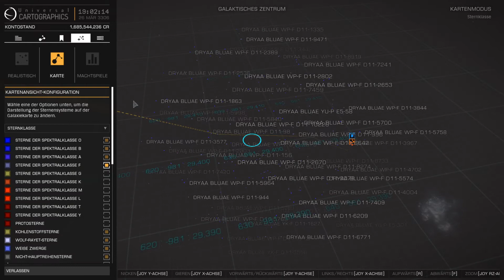Elite Dangerous #187 - Neuigkeiten über Fleetcarrier - (Linux / Steamplay)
Aus dem Leben eines Piloten bei Elite: Dangerous:
Beim flug durch das galaktische Zentrum wird ein bisschen über die neuen Fakten zu den Fleetcarriern spekuliert.